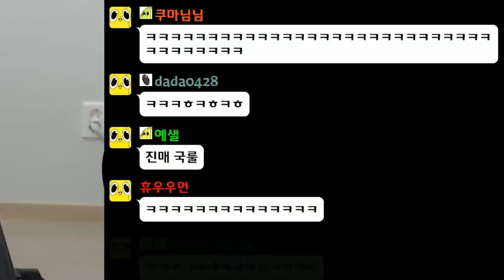라면에 딸기제티를 넣으면 어떻게 될까? (괴식)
해영이 수고했어